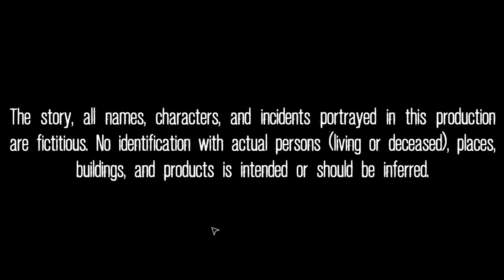Vampire: The Masquerade - Heartless Lullaby ★ Gameplay PC Steam Free to Play isometric RPG Game 2022